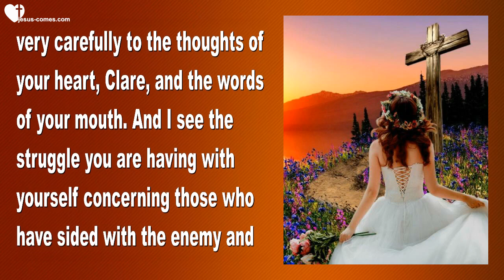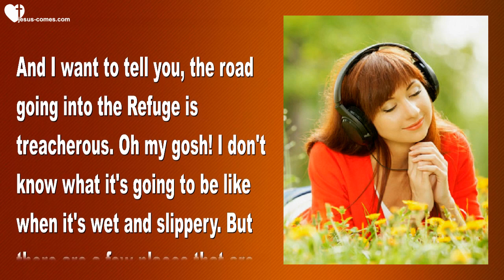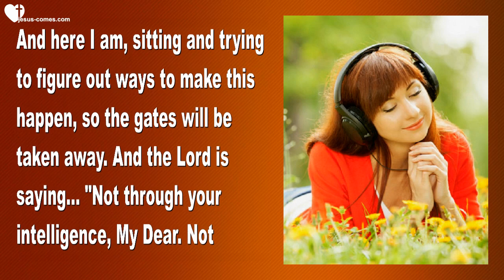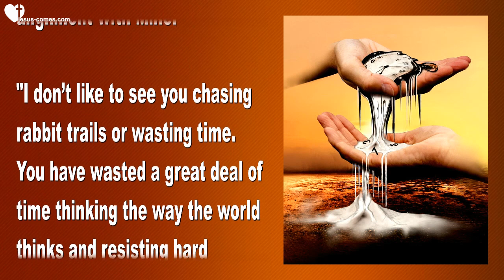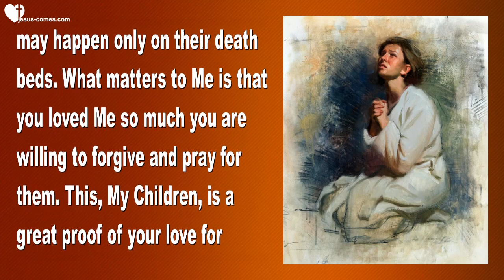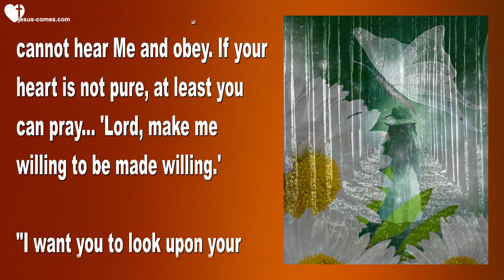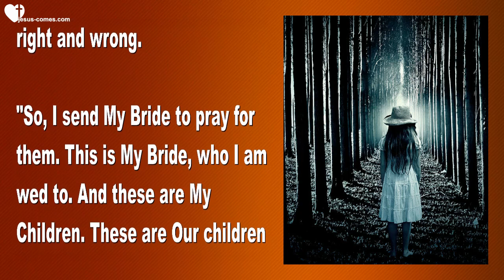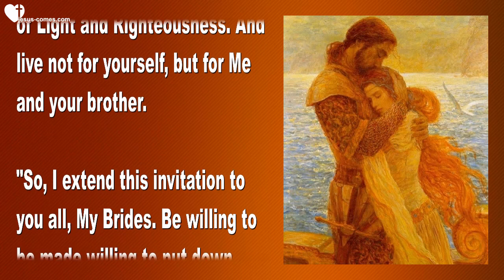Are you willing to put down your Flesh and the Ways of the World ?... ❤️ Love Letter from Jesus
Jesus asks...
Are you willing to put down your Flesh & the Ways of the World?

July 29, 2019 - Words from Jesus to Sister Clare

(Clare) Thank You, Jesus, for Your unfailing patience with me. Forgive me for trying to act from the flesh. Please help me to live by Your Spirit alone... Amen.

Jesus began... "I have listened very carefully to the thoughts of your heart, Clare, and the words of your mouth. And I see the struggle you are having with yourself concerning those who have sided with the enemy and made your life so difficult.

"I have also guided you very precisely through the songs I chose on your playlist."

(Clare) For those of you who don't know this yet. We have a playlist of songs that we put on 'random' and pray the Holy Spirit will choose the songs that communicate what God wants to communicate to us. So, He chooses the songs.

The first song was Psalm 121... I lift up my eyes to the hills, from where my help comes. My help comes from the LORD, the Maker of Heaven and Earth. Indeed, He who watches over Israel will neither slumber or sleep. The sun will not harm you by day, the moon will not harm you by night. Then Psalm 91... I will not allow your enemies to overcome you and I will watch over your coming in and going out, now and forever more...

And I want to tell you, the road going into the Refuge is treacherous. Oh my gosh! I don't know what it's going to be like when it's wet and slippery. But there are a few places that are very, very dangerous. So, I'm claiming this... I will watch over your coming in and your going out, now and forever more. We need that from the Lord. Zacharia 4:6... Not by might, not by power, but by My Spirit says the Lord.

And here I am, sitting and trying to figure out ways to make this happen, so the gates will be taken away. And the Lord is saying... "Not through your intelligence, My Dear. Not through what you think, or what you want to try to do. But rather, by My power and by My Spirit will this be accomplished."

Yes, Lord. I hear You. I'm sorry... Boy, I've been in the flesh. And Julie True has a beautiful song... 'I Need Your Touch Today'. And I was feeling that acutely. And she has another song... 'Faith Like a Child'. And that's just another reminder. Faith like a Child. A child doesn't question, like us grown-ups do.

And the last song that He played was... 'Just As I Am' by Eden’s Bridge. It affirms the Lord's unconditional love, and that He's waiting for us, and receives us in the mess we're in. Yes. I have been in a mess! And I needed to hear that. Just as you are, I receive you.

Jesus continued... "Clare, all these songs were meant to bring your thinking into alignment with Mine.

"I don’t like to see you chasing rabbit trails or wasting time. You have wasted a great deal of time thinking the way the world thinks and resisting hard feelings against them.

"It is true, their family does need prayer, very badly. And you offering up this terrible injustice for their salvation has much more weight and power to it than you can understand at this time. My children, do not get entangled in the world’s fights. Come to Me and ask how I want to handle an unjust situation. You may find yourself cooperating with Me to save the souls of those who practice injustice.